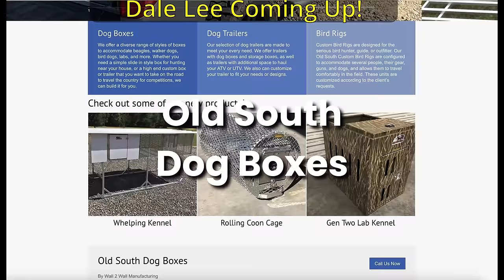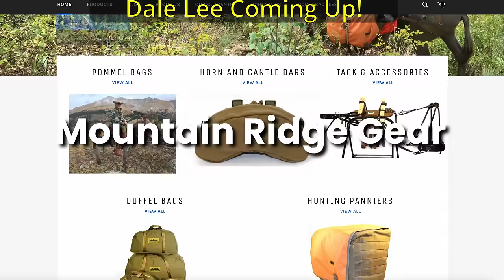The Life Of A Hunting Guide PLUS Hunting The Abominable Snowman: Dale Lee #7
Dale Lee recounts stories from his time as a hunting guide. One of those stories include the time that an expedition was formed to hunt the abominable snowman in the Himalayan mountains.

The bought some dogs from Dale and wanted him to go along too. Find out what happened!

Below are some links to sponsors and companies who have helped out the channel.

I personally have had great experiences with the products, the companies, and the people and would recommend any of these companies or products below:

OnX Maps

Guys, I’ve been using OnX Maps to plan my adventures for a long time and I’ve had a great experience every time.

OnX Maps is the perfect resource for Hunting maps, Offroad Maps, and Backcountry hiking and skiing maps.

It even shows you what’s public land and what’s private land.

Old South Dog Boxes

These guys build the best dog boxes I’ve seen!

I was looking around for a company that made dog boxes that would fit in my truck and couldn’t find anything.

I got in touch with Old South Dog Boxes and they are able to make custom builds!

They are building me a dog box that will fit exactly what I need.

They make a diverse range of dog boxes, dog trailers, and bird rigs for bird hunters.

Check them out and let them know that Brett from Born 100 Years Too Late sent you!

Skito Saddle Pads

I was in the market for a new saddle pad after my old one wore out.

Agnes, my riding mule, has a bad back and it makes a big difference to have a good saddle pad.

Skito Saddle Pads sent me one to try out and I’ve been extremely happy with it!

A lot of saddle pads will slide around and start to work their way out during a ride, but this one stays put. I’ve never had a problem with it moving around on me.

This is where I’ll be getting my saddle pads from.

Check out their site and let them know that Brett from Born 100 Years Too Late sent you!

Mountain Ridge Gear

This has been a site I go to when I’m in need of gear.

They’ve got horn and cantle bags, panniers, pommel bags, and tons of accessories.

Check them out and let them know Brett from Born 100 Years Too Late sent you!

Ellis Canvas Tents

Ellis Canvas Tents sent me a 34” bed roll for my adventures.

I’m getting older and need some comfort when I’m out there 😅
Heck, I might even put it on my bed at home.

These guys make incredibly functional and practical tents.

All their tents are designed to be functional, durable, and lightweight.

Check out all they have to offer and let them now Brett from Born 100 Years Too Late sent you!